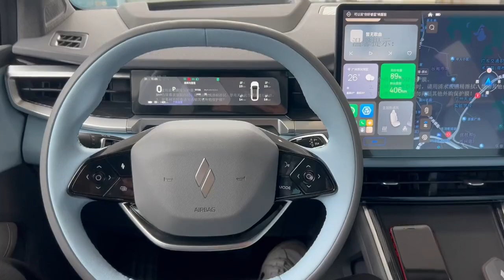ALL NEW 2023 GEELY RUILAN 7 EV - Exterior And Interior